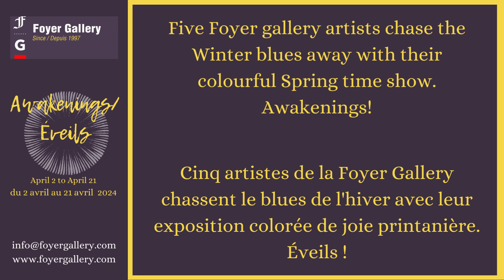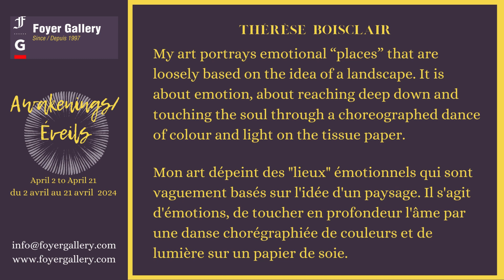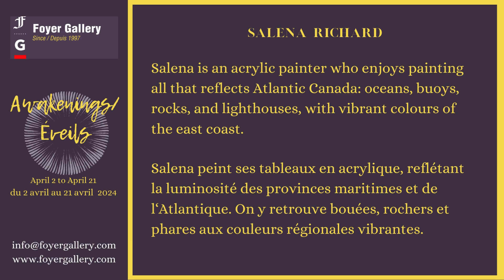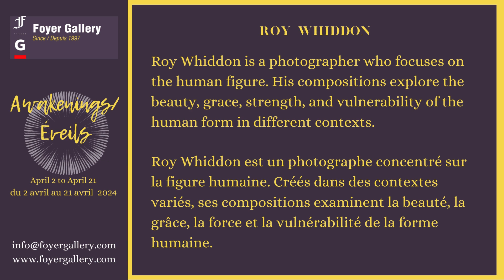AWAKENINGS exhibit at Foyer Gallery Ottawa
AWAKENINGS | ÉVEILS
April 2-21, 2024 | 2 avril au 21 avril 2024

Five Foyer gallery artists chase the Winter blues away with their colourful Spring time show: Elisabeth Arbuckle, Thérèse Boisclair, JungHee Lee-Marles, Salena Richard, and Roy Whiddon.

Cinq artistes de la Foyer Gallery chassent le blues de l’hiver avec leur exposition colorée de joie printanière : Elisabeth Arbuckle, Thérèse Boisclair, JungHee Lee-Marles, Salena Richard, et Roy Whiddon.